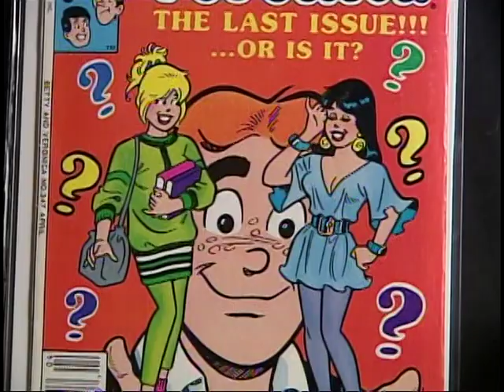CTV covers Archie's Engagement at Happy Harbor!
On Wednesday, August 19, 2009, Archie Comics released Archie #600 where Archie finally picks his one, true love, Veronica. On that day, Happy Harbor celebrated the event with look-a-likes, an engagement cake and plenty of copies of the comic for people to pick up and rekindle that Archie magic!